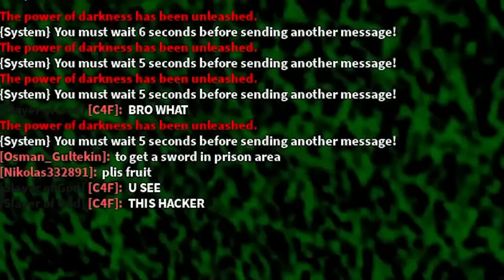[STAT CODE] Blox Fruits ADMIN goes undercover trolling EVERY server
Admin goes undercover and does what?!